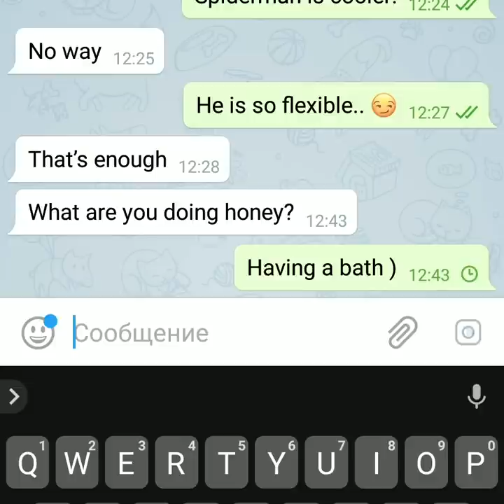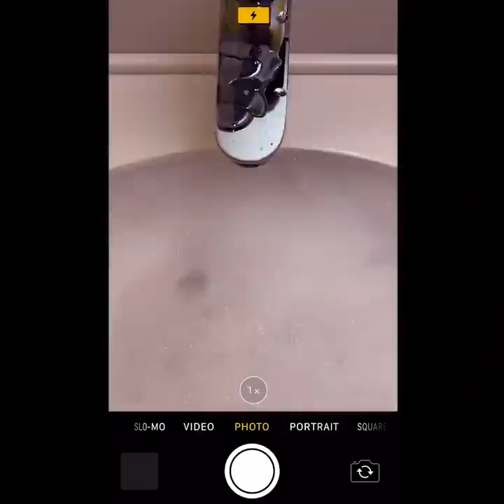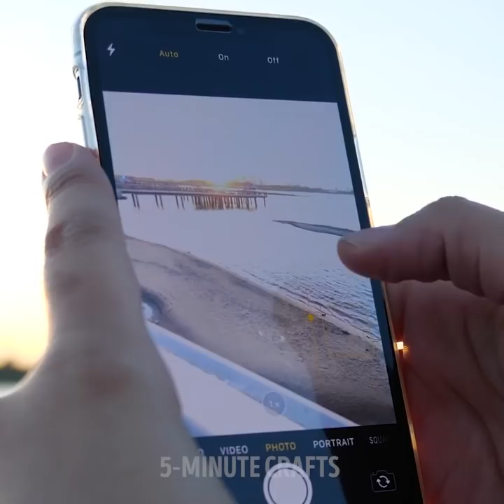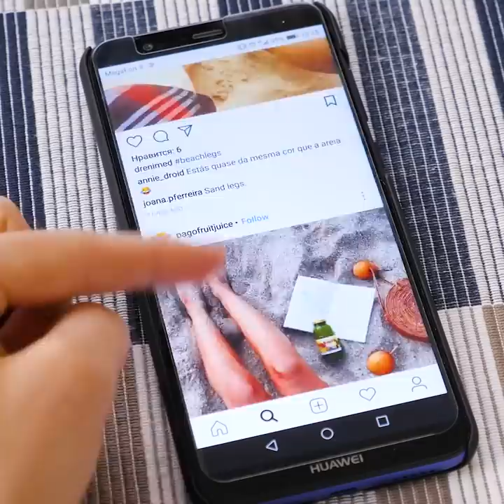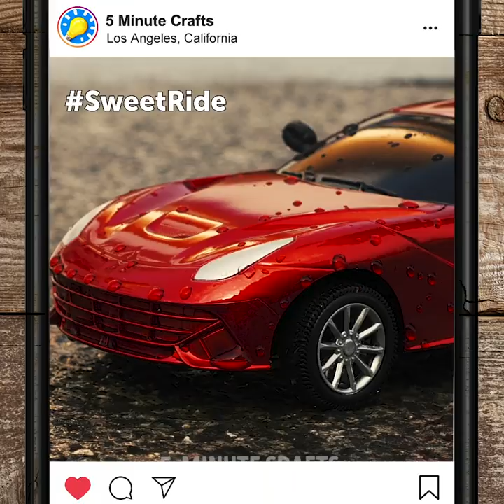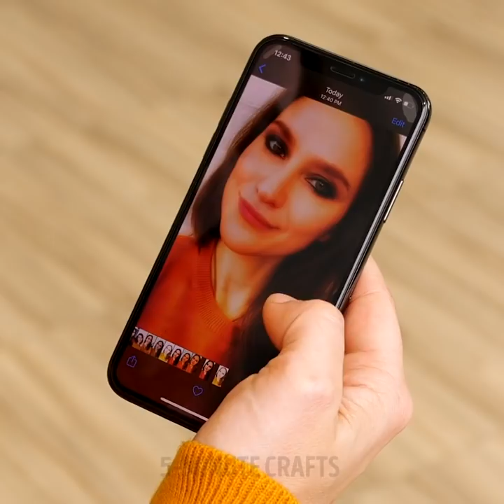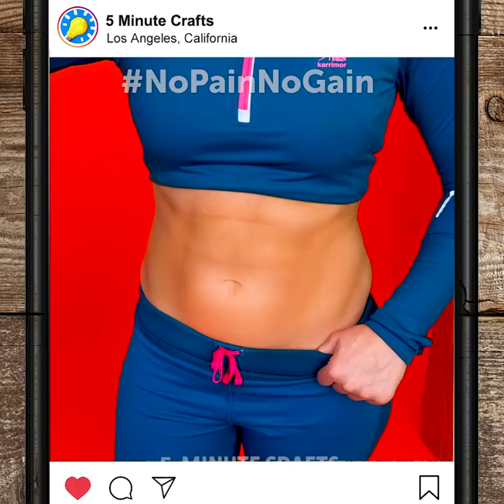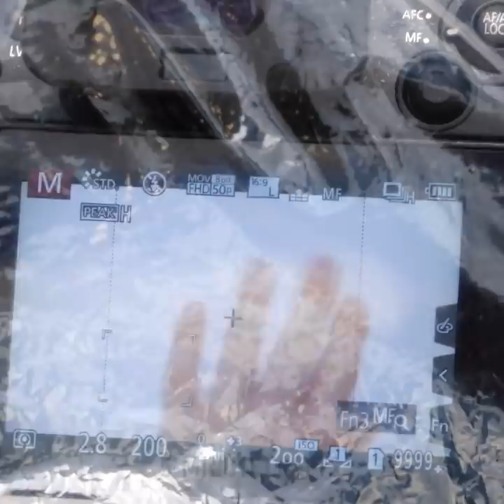28 Cheat Photo Tricks You Should Try For Fun || Instagram Hacks To Take Good Photos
TIMESTAMPS:
01:14 Funny group photo
01:47 How to make your legs look longer in photos
06:44 Macro effect
07:45 How to photo with your boyfriend
11:27 How to contour your abs